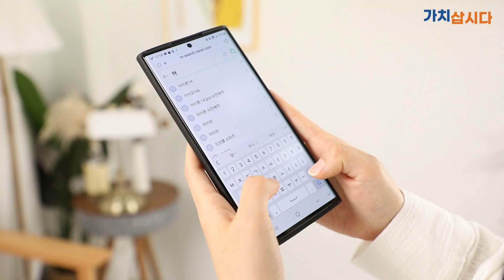💕소상공인 가치삽시다💕엠앤에스텍 세이프샷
엠앤에스텍 세이프샷